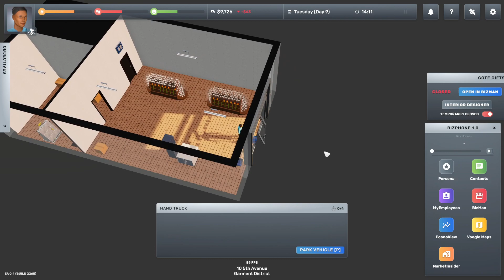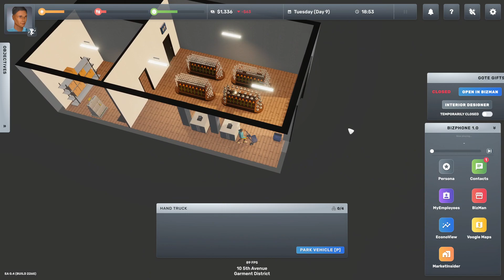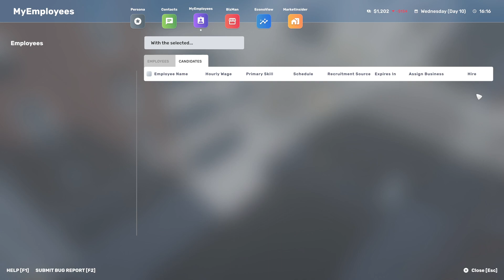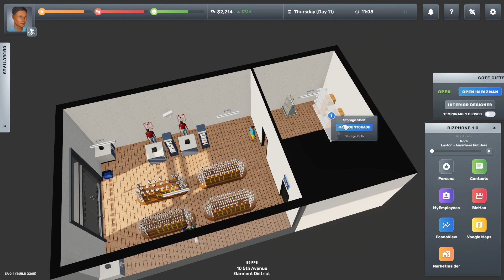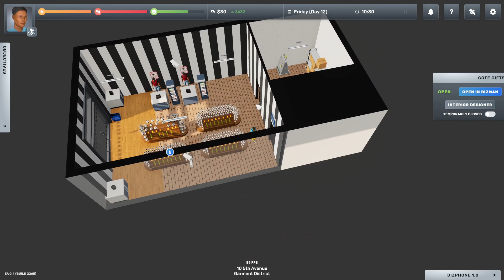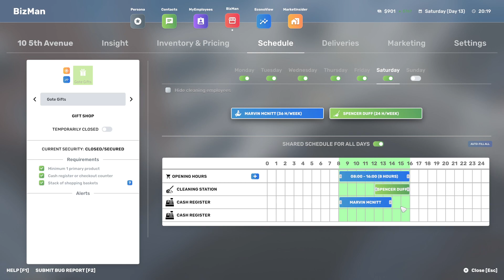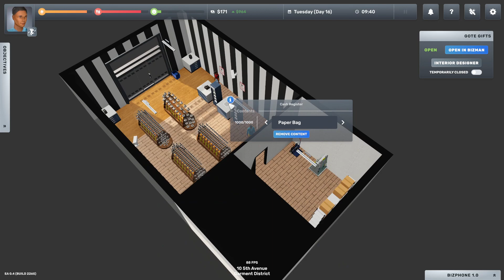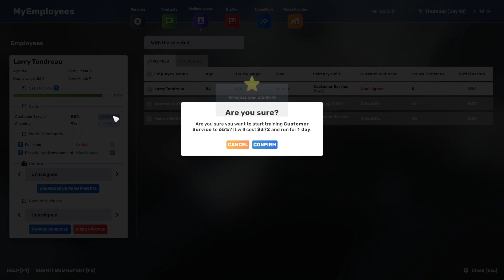Big Ambitions Ep.4 Saving that money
Yo! Gotez here, just wanted to let you know if you enjoyed this video please make sure leave a like, and if you find all my content to be interesting, why not Subscribe? You can always undo it later 😄. And for those of you that don't enjoy it please leave comments on how I can improve my content, I'm always looking for creative criticism, so just you being here, watching and commenting helps this channel more than you know. Once again thank You! I love you all, hope you have a good day 👍.